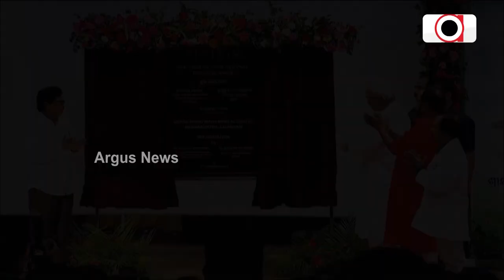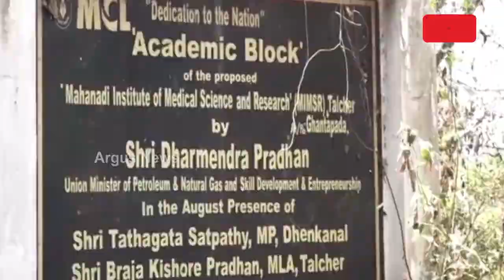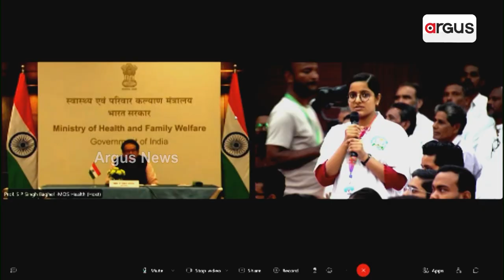ଭବାନୀପାଟଣାରେ ଉଦଘାଟିତ ହେଲା ସରକାରୀ ମେଡିକାଲ କଲେଜ ଓ ହସ୍ପିଟାଲ | Shaheed Rendo Majhi Medical College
କଳାହାଣ୍ଡି ଭବାନୀପାଟଣାରେ ଉଦଘାଟିତ ହେଲା ସହିଦ ରେଣ୍ଡୋ ମାଝୀ ସରକାରୀ ମେଡିକାଲ କଲେଜ ଓ ହସ୍ପିଟାଲ ।ଓଡ଼ିଶାର ଉପାନ୍ତ ଅଞ୍ଚଳର ସ୍ବାସ୍ଥ୍ୟସେବାରେ ନେବ ବଡ଼ ଭୂମିକା । ରାଜ୍ୟରେ ମେଡିକାଲ କଲେଜ ସଂଖ୍ୟା ବଢ଼ି ହେଲା 14 । ମୋଦି ସରକାରରେ ଓଡ଼ିଶାରେ ପ୍ରତିଷ୍ଠା ହୋଇଛି 9ଟି ମେଡିକାଲ କଲେଜ ।